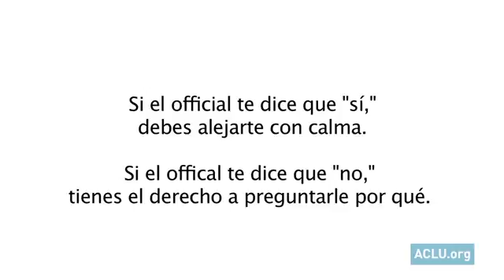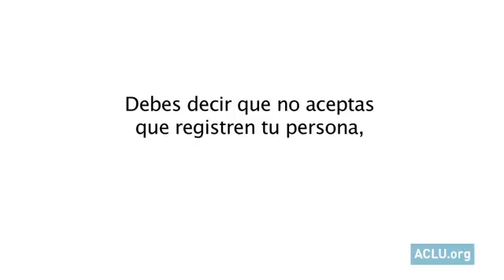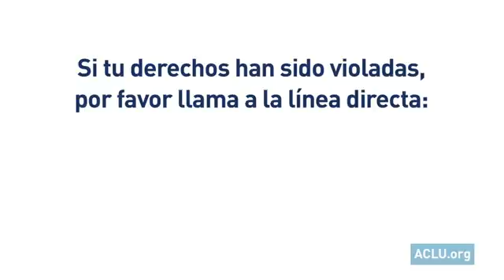Bayville Maine Bankruptcy Lawyers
Call filing bankruptcy chapter 7 filing for bankruptcy chapter 13 Chapter 7 Bankruptcy Attorney Chapter 13 Bankruptcy Lawyer chapter 11 bankruptcy laws Bayville Maine